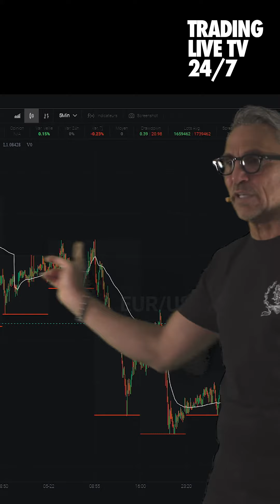Besty of Pure Forex du 23/5/24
On compte sur vous.

📞Pour plus d’informations contactez-nous sur ou au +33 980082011 en français, en español, + 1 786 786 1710 in english

▬▬▬▬▬▬▬ Genius Station, c’est quoi ? ▬▬▬▬▬▬▬

Genius Station est la 1ere plateforme de trading pro augmentée par l'intelligence artificielle.

Genius TV markets live 7J/7 24h/24
Rooms de discussions
Stratégies de trading automatiques avec l’algorithme Genius Ai
Autotrade 100% automatique
Graphiques en temps réel sur les actions, les futures, le forex, les cryptos, les bunds, les commodities…..
Passage d’ordres automatiques/manuels
La plus grande communauté des traders et investisseurs actifs